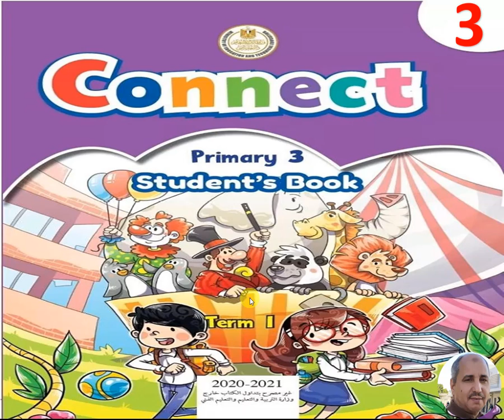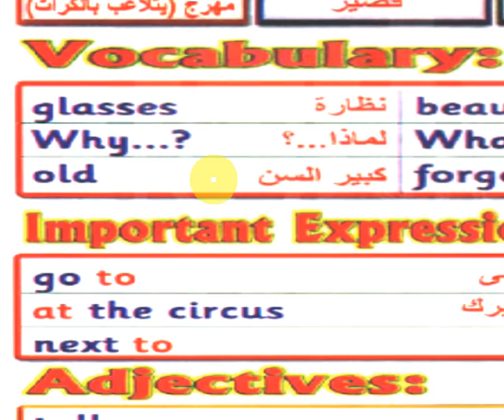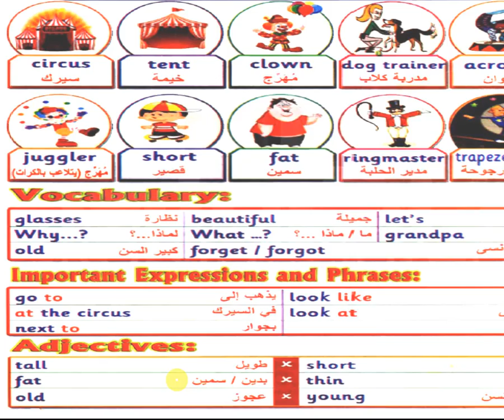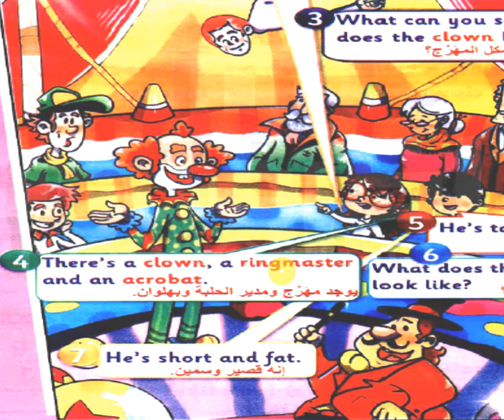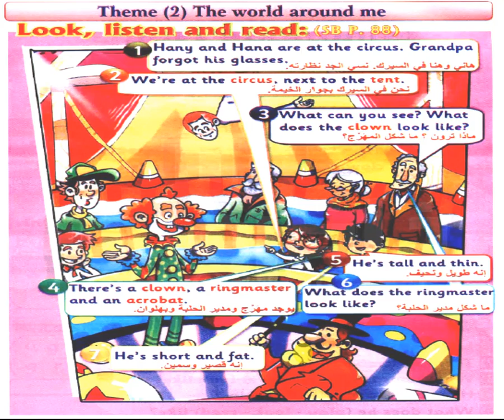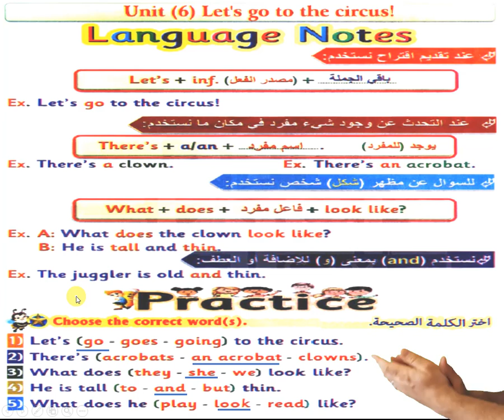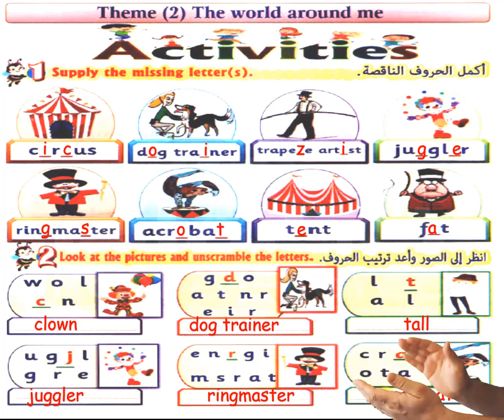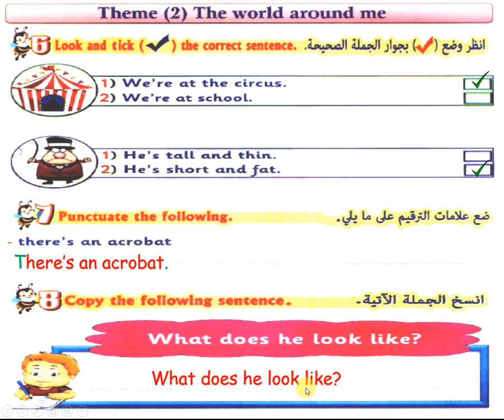منهج كونكت للصف الثالث الإبتدائى لغة إنجليزية الفصل الدراسى الأول الوحدة 6 الكتاب المدرسى 88-89